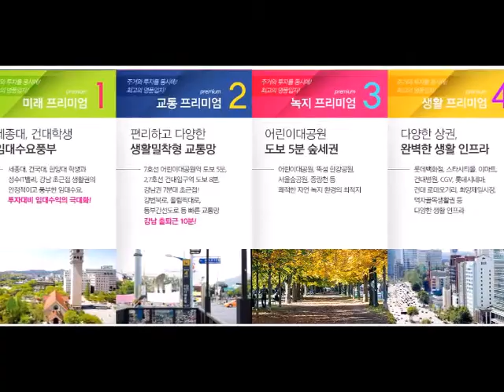세종에버그린 자료영상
수익형부동산 건대세종에버그린 2룸 오피스텔 임대/분양 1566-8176